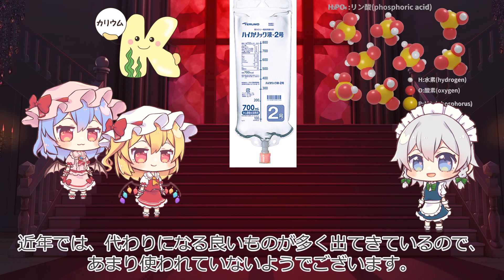低張電解質輸液～カリウムの功罪～【ゆっくり解説】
今回の輸液のお話は、低張電解質輸液、維持液類です。１号輸液、３号輸液といった方が馴染み深いかもしれませんね。
どんな特徴があって、どんな違いがあるのか？また、カリウムの有無によってどのように分けられているのかを解説します。

使用させていただいている素材
イラストAC様、ニコニコモンズ様、あおみどりの医療フリー素材様

レヴァウェル看護：点滴の種類とその特徴、また1号液と3号液の違い：
日経メディカル　等張液」と「低張液」はどう使い分ける？